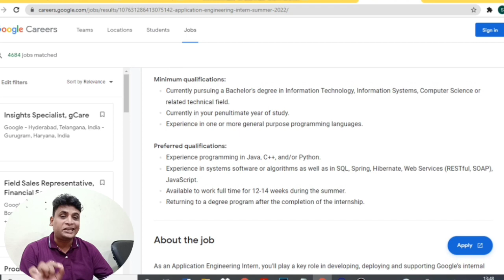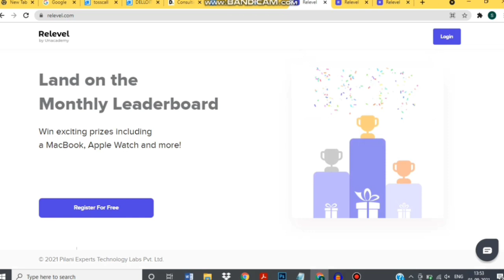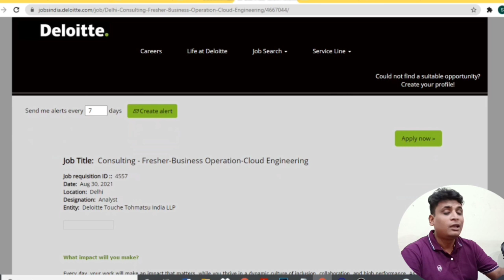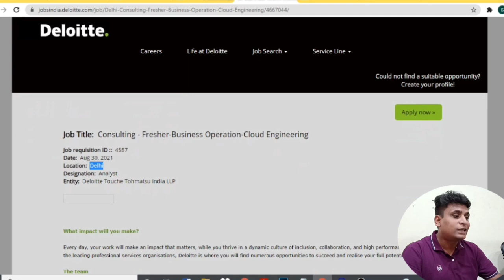Biggest Update ‼️ Google Deloitte Internship And Off Campus Hiring For Freshers | Summer Internship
Biggest Update | Google Deloitte Internship And Off Campus Hiring For Freshers | Summer Internship 2022

📢 𝗙𝗿𝗲𝗲 Skillzcafe 20000+ Premium 𝗢𝗻𝗹𝗶𝗻𝗲 𝗖𝗼𝘂𝗿𝘀𝗲𝘀

_________Apply Links :____________

Deloitte Off Campus Jobs
Google Internship
Google Summer Internship 2022
Google OFf Campus
Google Jobs
Google Hiring
Google Hiring 2022 Batch
2021 Batch
2022 Batch
2023 Batch
Summer Internship